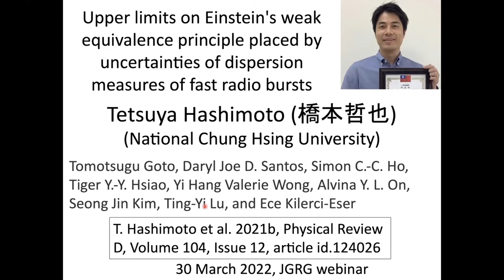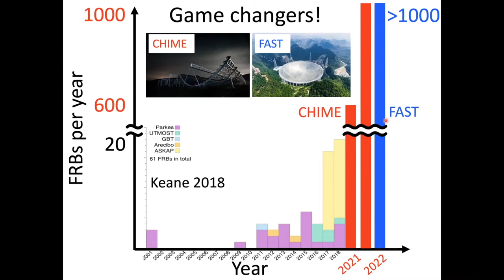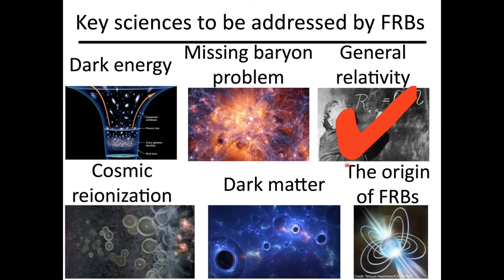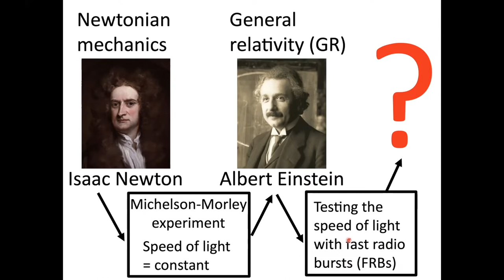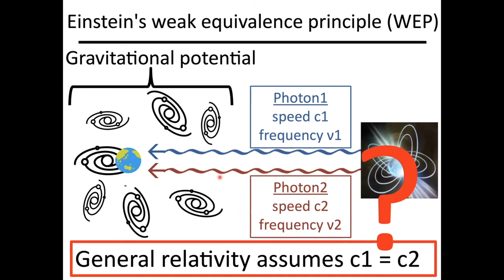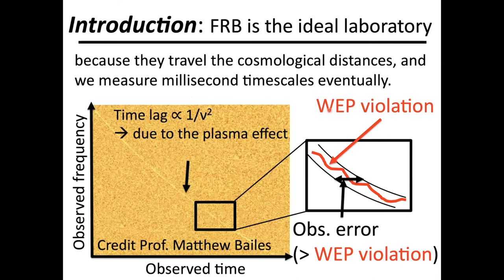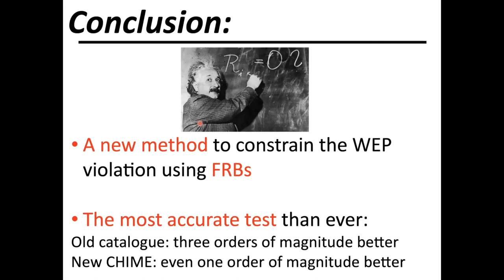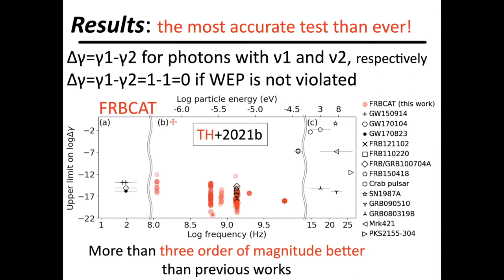An invited talk given by Tetsuya at JGRG 2022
Upper limits on Einstein's weak
 equivalence principle placed by
 uncertainties of dispersion
measures of fast radio bursts